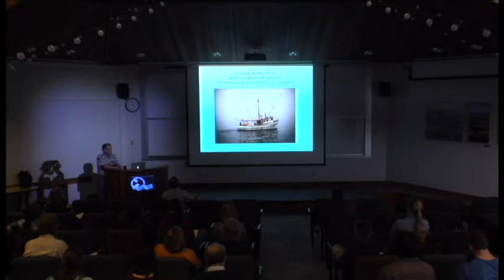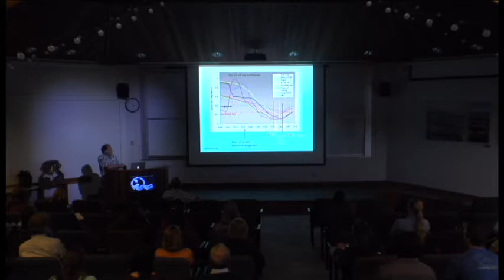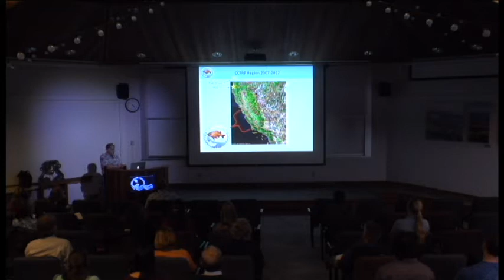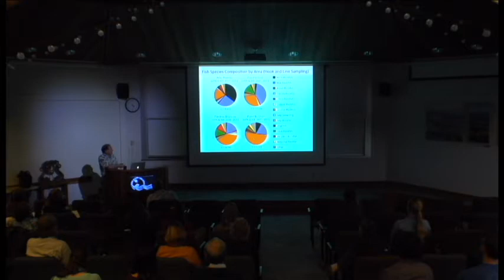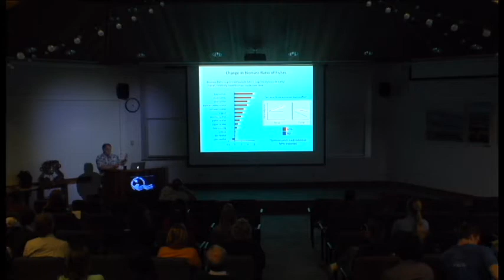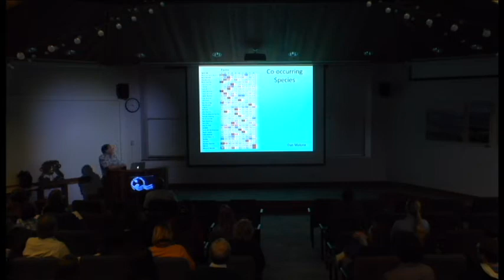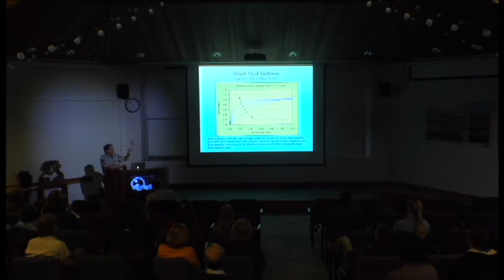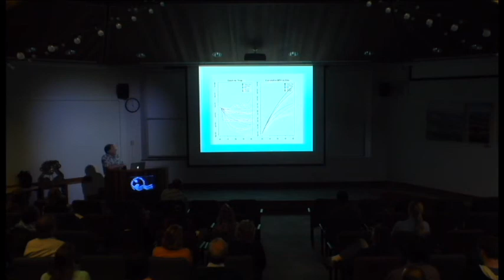Rick Starr presents, "Integrating MPA Monitoring and Fisheries Management in California"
Rick Starr presents, "Integrating MPA Monitoring and Fisheries Management in California" Thursday, March 7, 2013